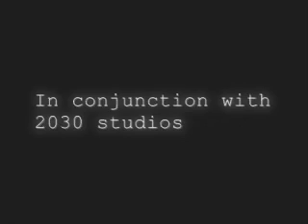Silent Hill Resonance: Episode 11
Here it is after an extended absense Season 2
I apologize for some quality issues but I did this one on my laptop and it doesn't have the same processing as the desktop